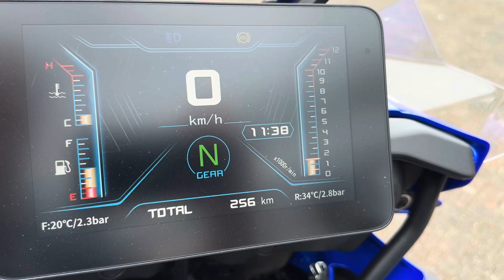QJMOTOR SRT 800 SX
Helemaal nieuw en direct uit voorraad leverbaar is de QJMOTOR SRT 800 SX!
Af fabriek zeer compleet met geleverd met o.a. een TFT kleuren display met bluetooth connectiviteit, hand- buddyseatverwarming, radiateurbeschermer, TPMS (bandenspanningscontrole), verlichte stuurschakelaars, middenbok, handkappen en boordcomputer.
En wat bij een echte Adventure hoort is een riante brandstoftank van zo'n 24 liter inhoud, daar kom je nog eens ergens mee!
Elke nieuwe QJMOTOR wordt geleverd met 3 jaar fabrieksgarantie en is ook leverbaar in A2 uitvoering.

Nieuwsgierig? Kom langs of maak een afspraak voor een proefrit op onze SRT 800 X.